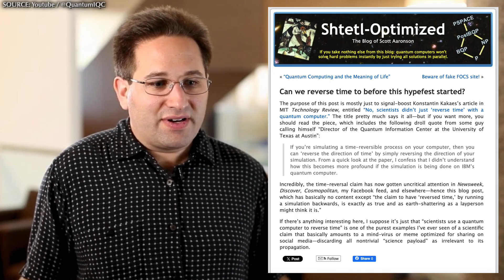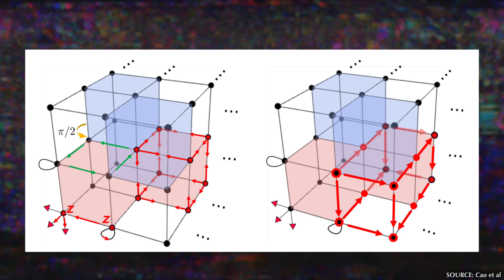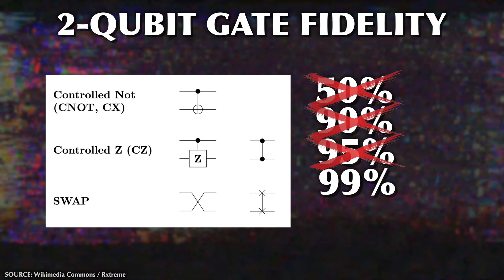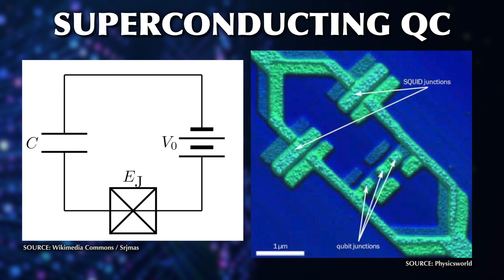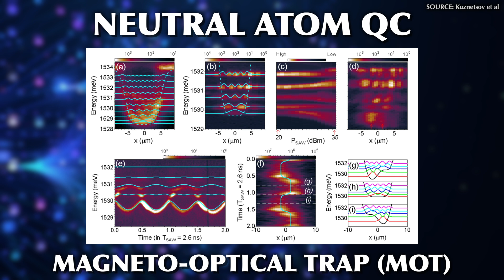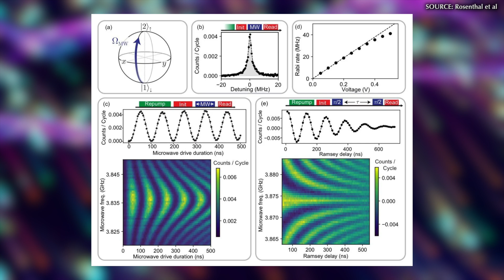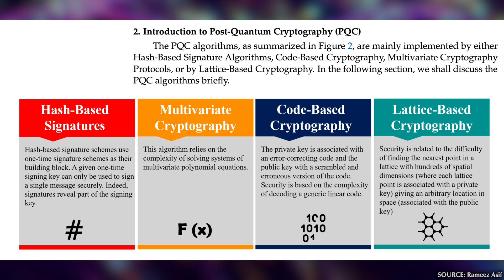Will We Have Quantum Computers in the 2030s?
Quantum Computers, in 10 years?
AGAIN?

Content:
0:00 Intro
1:19 Quantum Error Correction & Gate Fidelity
4:44 Which Quantum Computers, though?
7:20 What are the Consequences?

Sources and Influences:

[1] Aaronson, Scott (2018)
„Quantum Computing: Between Hope and Hype“

[2] Acharya, Rajeev et al. (2024)
„Quantum error correction below the surface code threshold“
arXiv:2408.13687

„Scalable, high-fidelity all-electronic control of trapped-ion qubits“
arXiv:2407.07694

[4] Majidy, Shayan; Wilson, Christopher; Laflamme, Raymond (2024)
"Building Quantum Computers"
A Practical Introduction

[5] Mermin, N. David (2007)
„Quantum Computer Science“
An Introduction

[6] Nielsen, Michael A.; Chuang, Isaac L. (2000)
„Quantum Computation and Quantum Information“

[7] World Science Festival (2024)
„Straight Talk on Quantum Computing“

Tracks:
Analog Cycles
Purple Dusk
Amber
Tech Process
Monetization ID: 9UDYAIYILB5J3ZSD